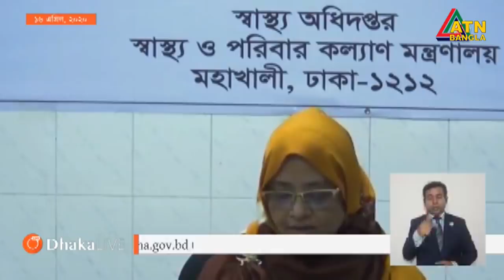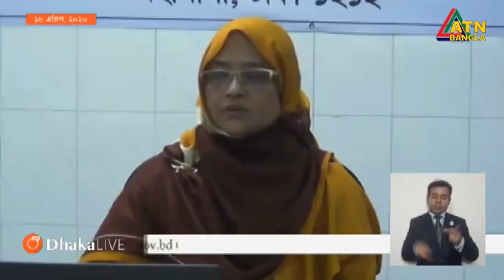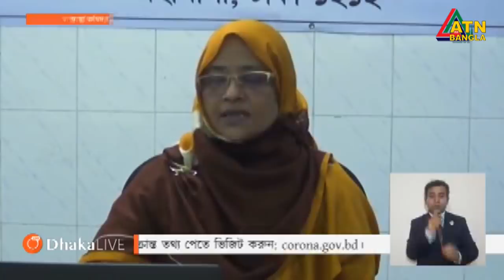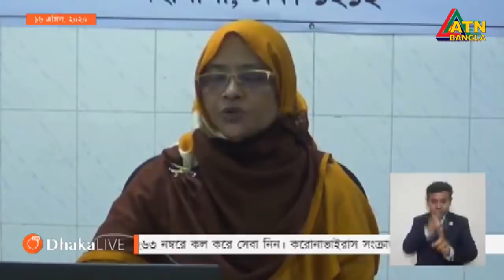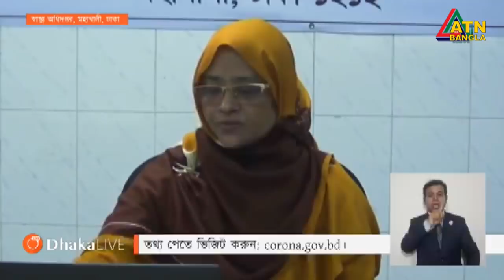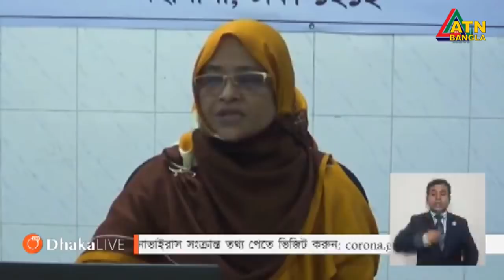দেশে আজ করোনায় নতুন রেকর্ড । নতুন অক্রান্ত ৩৪১ । মারা গেলেন আরো ১০জন | ATN Bangla News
দেশে আজ করোনায় নতুন রেকর্ড । নতুন অক্রান্ত ৩৪১ । মারা গেলেন আরো ১০জন